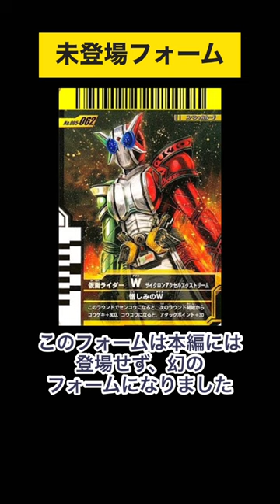【実は最強】幻の本編未登場フォーム4選